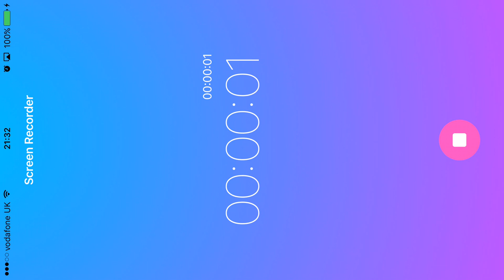Arena 2nd v 1st Zeta Maul v DEATH TROOPER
I'm loving my Zeta Maul, brought another dimension to my game and he no longer is a glass canon (2:39 and 2:27) sorry for the laughter